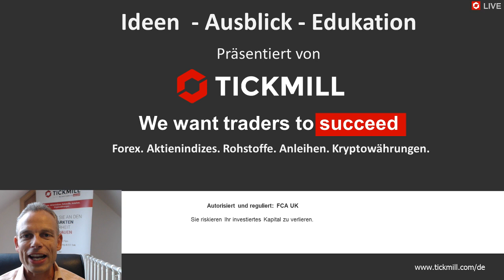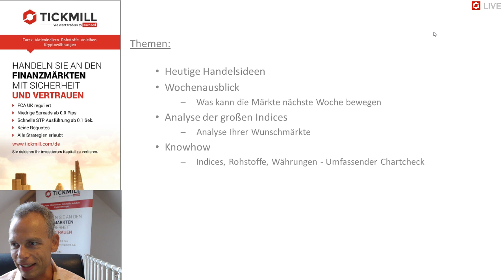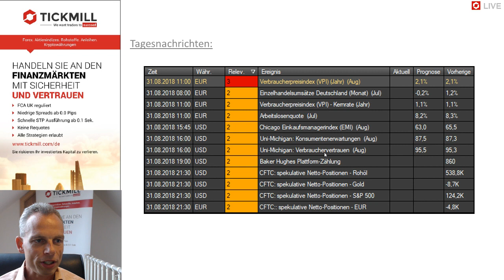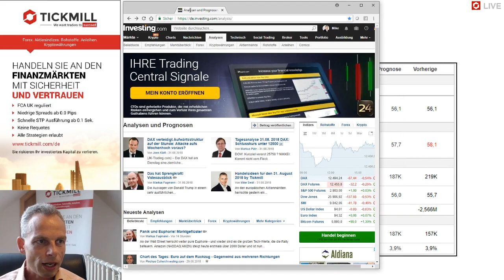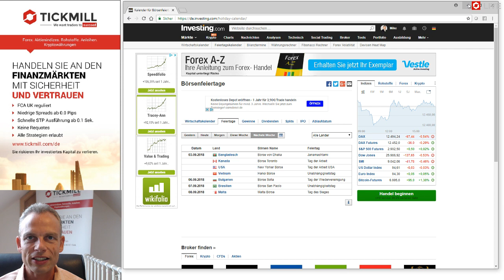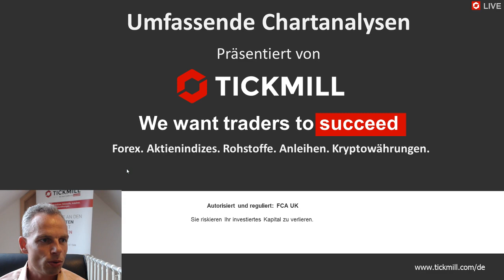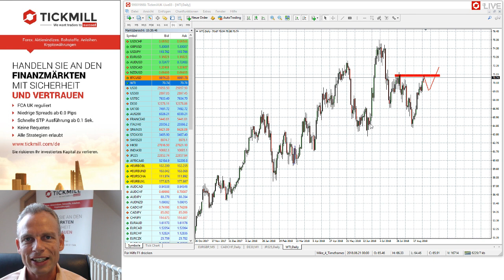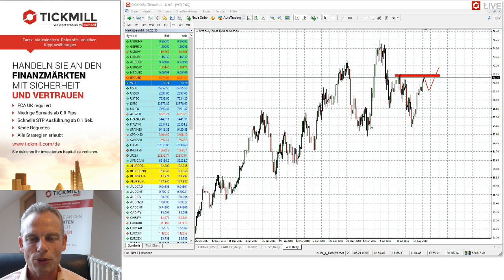Videobesprechung zu Tickmill's Handelsideen für den 31. August 2018 + großer Wochenausblick